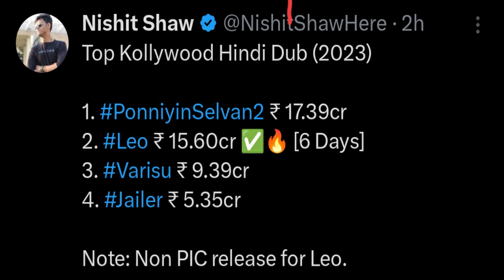Leo Day 7 Box Office Collection | Thalapthy Vijay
leo
leo box office collection
leo collection
leo day 7 collection
leo hindi collection
leo review
leo hindi review
thalapathy vijay
thalapathy vijay leo
ankur mendiratta